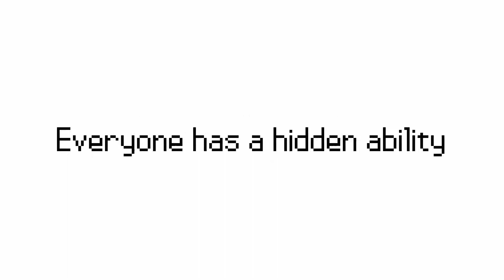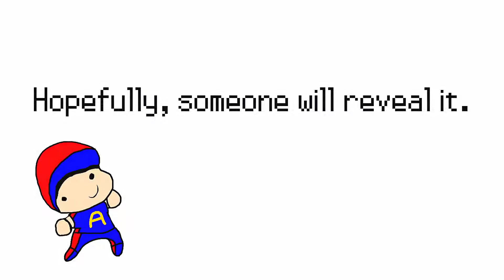TheRageMinecraft Chronicles: Episode 4 - Hidden Ability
Before the mysterious player attacked TheRageMinecraft, Rage somehow had an ability to stop time. After he rescued his friends, he wondered why he had this ability in the first place. Find out next time on TheRageMinecraft Chronicles!